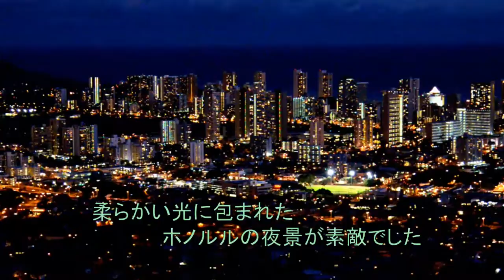タンタラスの丘の夜景 '14.6.30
撮影日；'14.6.30
　 ハワイ・ホノルルの夜景スポットとして有名なタンタラスの丘はプウ・ウアラカア州立公園の直ぐ下にある道路の路肩に広がる場所でした。夜景めぐりを志してずい分経ちますが、このタンタラスの丘からのホノルルの夜景はダイヤモンド・ヘッドを借景とする見事な絶景であり、今まで見た夜景の中でも特筆できる美しさでした。ハワイではネオンサインが禁止されているため、夜景の様子が外灯の柔らかい光で包まれほのぼのとする美しさです。暗闇に浮かび上がるダイヤモンドヘッドのシルエットも何とも言えず幻想的でした・・・。